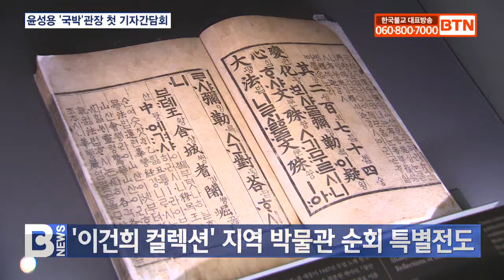[BTN뉴스] ‘이건희 컬렉션’ 온라인 ‘e뮤지엄’으로 본다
[앵커]

윤성용 국립중앙박물관장이 취임 후 첫 기자간담회를 열고 하반기 박물관 주요업무 계획을 공개했습니다. 모두에게 감동을 주며, 세계로 나아가는 박물관으로 만들기 위해 여러 핵심사업을 추진하겠다고 발표했습니다. 최준호 기자입니다.
[리포트]

지난 7월 15일자로 발령 받은 윤성용 신임 관장은 모두를 위한 박물관, 세계로 나아가는 박물관을 강조했습니다.

이를 위해 장애인과 문화 향유 소외계층의 서비스 접근성을 향상시키기 위해 노력하겠다고 밝혔습니다.

지난해 11월 문을 연 ‘사유의 방’ 브랜드 스토리를 토대로 한 ‘반가사유상 점자감각책’을 발간해 전국의 맹학교와 점자도서관에 배포할 계획입니다.

또한 상대적으로 박물관 방문 비율이 낮은 2030세대를 끌어들이기 위한 홍보·마케팅 강화도 추진합니다.

윤성용 / 국립중앙박물관장
(외부 전문기관과 MZ세대에 해당하는 대학생들이 지금 협업으로 준비하고 있습니다. 9월부터 아마 4개 정도의 직접 MZ세대들이 만든 박물관 홍보 콘텐츠를 9월부터 선보일 예정으로 저희들이 준비하고 있습니다.)

지난해 가장 많은 관심을 끌었던 ‘사유의 방’에 이어, 올해는 낙후된 청자실을 전면 개선해 박물관의 대표 소장품인 고려청자 전시 공간을 한국문화의 아름다움을 대표하는 공간으로 조성합니다.

형식 분류·시간 흐름 등의 단조로운 전시구성을 벗어나 고려 도자 문화의 여러 맥락과 특징을 다각적으로 보여주도록 구성할 예정입니다.

윤성용 / 국립중앙박물관
(청자 중 우리 문화를 대표하는 가장 수준 높은 물건들을 저희 박물관이 갖고 있습니다. 이 청자들을 새로 전시해서 작년에 저희들이 만들었던 ‘사유의 방’에 버금가는 박물관의 중요한 명소로 만들 계획을 하고 있습니다.)

올해 기증 1주년을 맞아 전시 중인 이건희 기증품 2만여 점에 대한 활용 방안도 밝혔습니다.

유물 등록을 연내 마무리해 e뮤지엄을 통해 누구든 손쉽게 열람할 수 있도록 하고, 지역의 소속박물관에서 특별전을 순차적으로 개최합니다.

시카고 박물관, 메트로폴리탄 박물관 등 해외 박물관에서도 기증품 전시에 관심을 보이고 있어 해외 특별 전시나 한국실 상설전시에 활용하기 위해 협의 중입니다.

(2만여 점을 빨리 공개하기 위해서는 기초적인 조사·연구를 한 보고서를 내야 하는데 보고서 수량을 얼추 잡아보니 20여 권을 발행해야 될 정도의 방대한 분량입니다. 그래서 올해는 우선 9권 정도의 보고서를 발행할 (계획입니다.))

이외에도 인천공항 미디어타워·박물관 적극 활용, 해외 박물관 한국실 지원 사업 확대 등 세계로 나아가는 박물관을 위한 다양한 활동을 진행하겠다고 밝혔습니다.